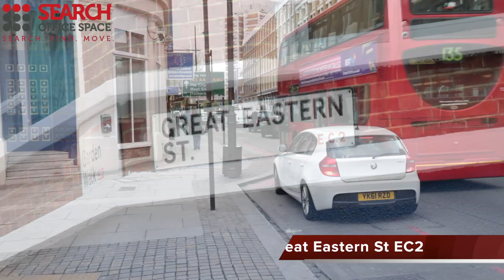Offices in Shoreditch - Office Space Shoreditch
Serviced Offices in Shoreditch

Facilities at this serviced office space include; access to executive conference suites; high speed internet; ergonomic furnishings; kitchen facilities; bike racks; cleaning services; site maintenance; disabled access; 24 hour access through manned reception and security stations and a comprehensive IT and communications infrastructure.

The office is only a short walk from Shoreditch High Street station with access to the London Overground network.  Old Street and Moorgate stations are accessible within 10 minutes, and provide further access to the Northern, Circle, Metropolitan and Hammersmith & City lines, as well as National Rail services.  Alternatively, the site is serviced by a number of bus, road and cycle routes.